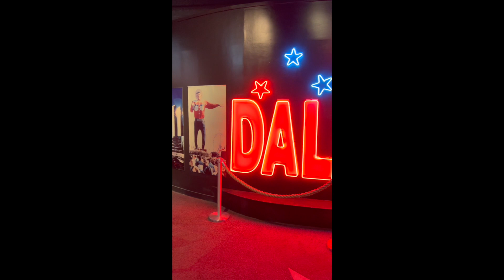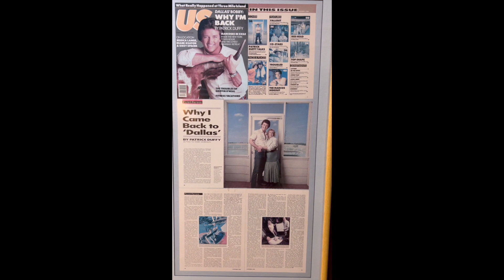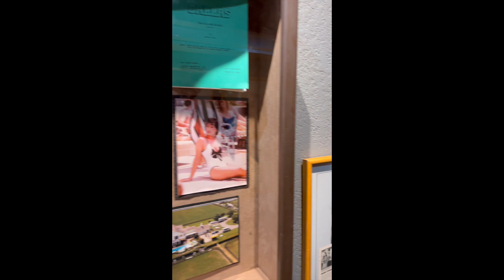Dallas TV Show, Southfork Ranch Visitor Center In Dallas, Texas.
The Visitor Center At Southfork Ranch, In Dallas Texas USA.